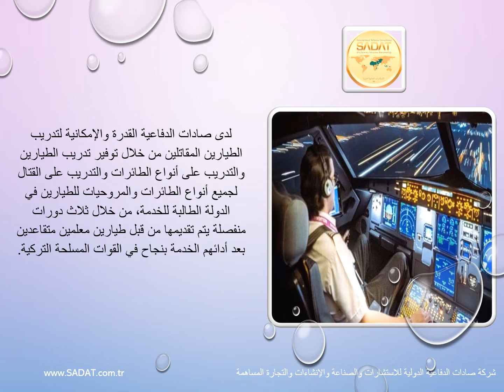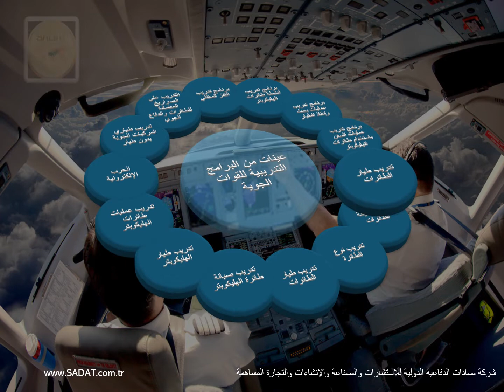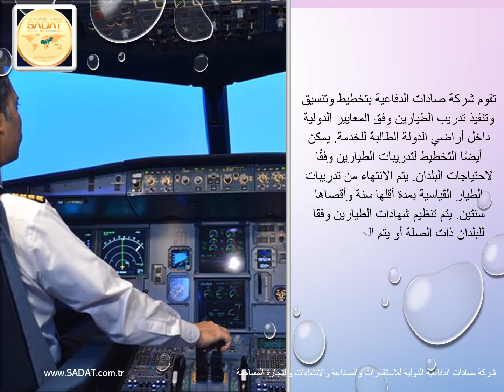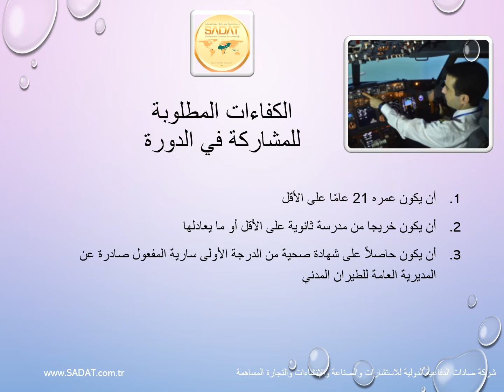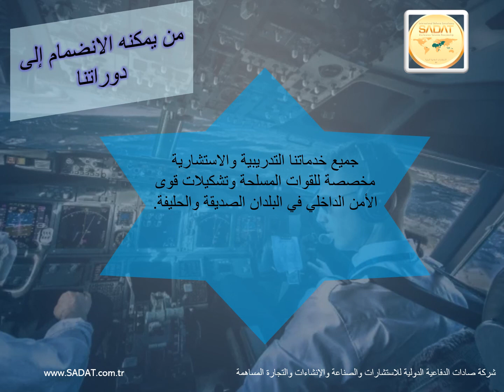صادات الدفاعية - تدريب طيار الطائرات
تدريب طيار الطائرة:
لدى صادات الدفاعية القدرة والإمكانية لتدريب الطيارين المقاتلين من خلال توفير تدريب الطيارين والتدريب على أنواع الطائرات والتدريب على القتال لجميع أنواع الطائرات والمروحيات لموظفي الطيارين في الدولة الطالبة للخدمة، من خلال ثلاث دورات منفصلة يتم تقديمها من قبل طيارين معلمين متقاعدين بعد أدائهم الخدمة بنجاح في القوات المسلحة التركية.
تقوم شركة صادات الدفاعية بتخطيط وتنسيق وتنفيذ تدريب الطيارين وفق المعايير الدولية داخل أراضي الدولة الطالبة للخدمة. يمكن أيضًا التخطيط لتدريبات الطيارين وفقًا لاحتياجات البلدان. يتم الانتهاء من تدريبات الطيار القياسية بمدة أقلها سنة وأقصاها سنتين. يتم تنظيم شهادات الطيارين وفقا للبلدان ذات الصلة أو يتم الحصول على شهادات الطيارين من خلال استكمال التدريب ضمن معايير هذه البلدان.

مواضيع التدريب ومدته
  تدريب الطيران
     • يتم تطبيقه بحد أدنى 214:30 ساعة ويستغرق سنة واحدة.
  تدريب Atpl (A) النظري
     يستغرق التدريب النظري 774 ساعة / 6 أشهر في المجموع.
     • تتكون التدريبات النظرية الأخرى مثل التدريب الفني للطائرات، والتدريب النظري على الأدوات الأساسية والأدوات الإجرائية، والملاح، والتدريب النظري على سلطة الصنوف، ونظام إدارة السلامة (SMS)، والتدريب على سلامة الطيران، ودورة التدريب على الوقاية من الحالات غير الطبيعية والإنقاذ - المتقدمة (AUPRT) والتدريب على التعاون مع طاقم الطيران (MCC) وتدريبات مشابهة مجموع ساعاتها 112 ساعة.

الكفاءات المطلوبة للمشاركة في الدورة
1. أن يكون عمره 21 عامًا على الأقل
2. أن يكون خريجا من مدرسة ثانوية على الأقل أو ما يعادلها
3. أن يكون حاصلاً على شهادة صحية من الدرجة الأولى سارية المفعول صادرة عن المديرية العامة للطيران المدني
4. إثبات المرشح أنه ليس لديه سوابق جنائية

الإمكانيات التي سيتم اكتسابها بنهاية التدريب
سيتم منحه ترخيص قيادة الرحلات الجوية الخاصة والتجارية، وسيكون جاهزة أيضا للتدريب على الطائرات العسكرية.
مدة الدورة
6 أشهر من الدروس على الأرض والتدريب النظري، وسنة واحدة من الطيران والتدريب العملي، هكذا تكون المدة الإجمالية 18 شهرًا. نظرًا لأنه يمكن أن يتم تمديد فترة التدريب على الطيران اعتمادًا على الظروف الجوية، فإن الفترة القصوى قد تصل سنتان.